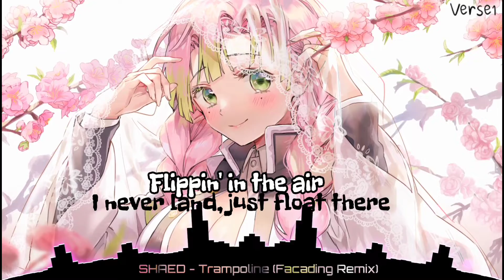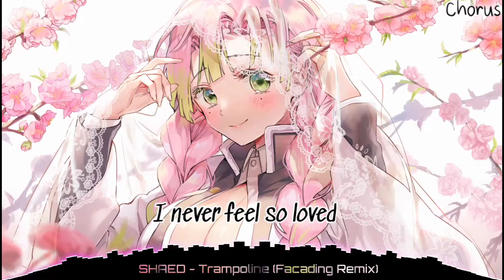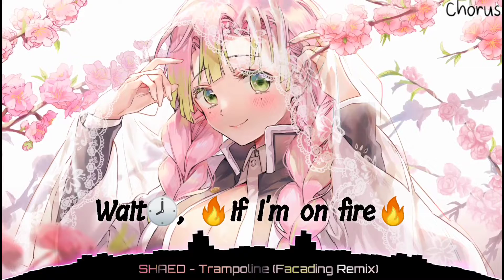Nightcore - Trampoline(FacadingRemix) - Lyrics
hope you enjoy &Be friend🎊🔔

SHAED - Trampoline (FacadingRemix)

Lyrics;
Verse 1]
As I'm lookin' up
Suddenly the sky erupts
Flames alight the trees, spread to fallin' leaves

[Chorus]
When I dream of dyin'
I never feel so loved (So loved)

[Verse 2]
I've been havin' dreams
Splashin' in the summer stream
My body turns to ice
Crushin' weight of paradise
Solid block of gold, lyin' in the cold

[Chorus]
How am I so deep in love? (Deep in love)